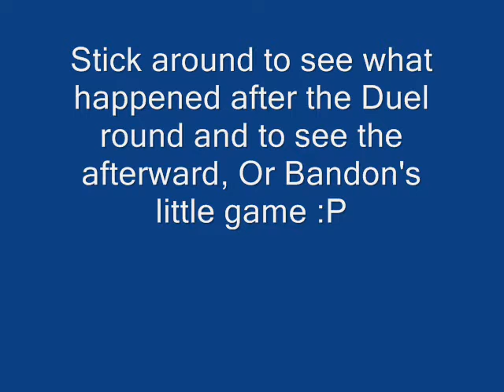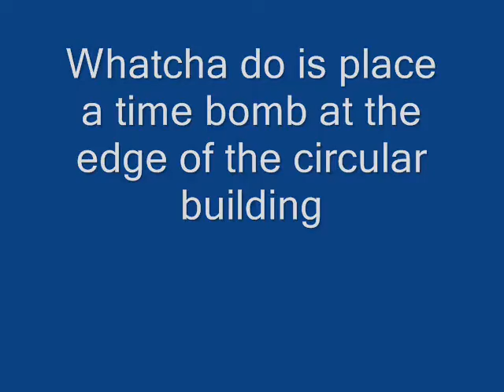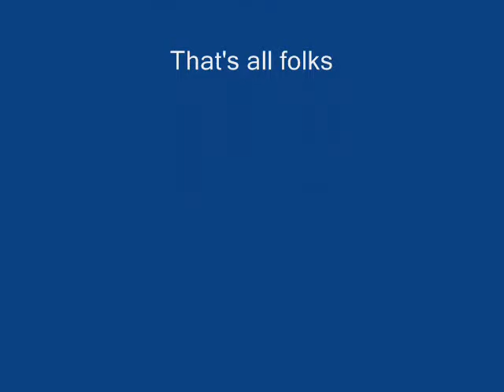Star Wars Battlefront II---BaRn vs Bandon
This video was uploaded by BaRn not bf2widowmaker